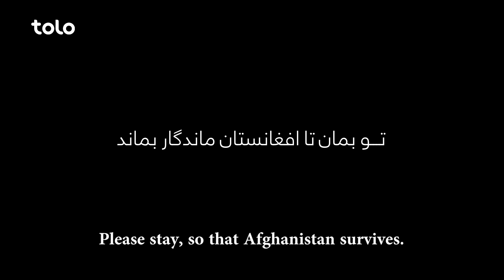Please stay, so that Afghanistan survives! /تو بمان تا افغانستان بماند!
تو بمان تا افغانستان بماند!
Please stay, so that Afghanistan survives